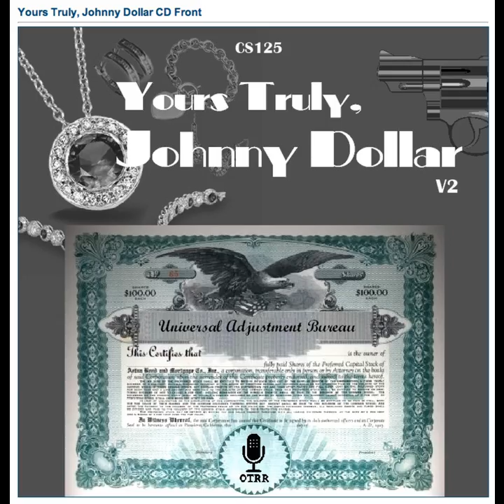Yours Truly, Johnny Dollar - 560119 309 The Ricardo Amerigo Matter - Ep 4